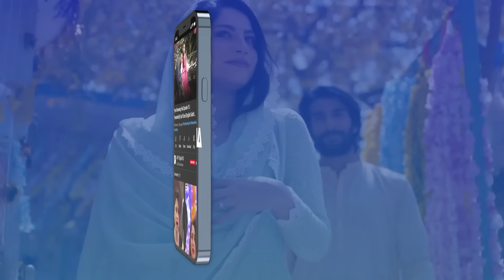Hook Episode 10 | 22nd February 2023 (English Subtitles) | ARY Digital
Hook Episode 10 | Kinza Hashmi | Faysal Qureshi | 22nd February 2023 | ARY Digital

Cast:
Kinza Hashmi
Shahroz Sabzwari
Faysal Qureshi
Saima Noor
Mirza Zain Baig
Mariam Ansari
Natasha Ali
Sohail Sameer
Waseem Abbas
Humaira Bano.